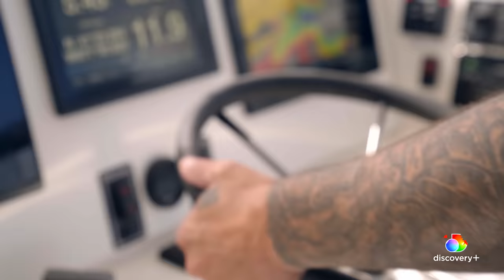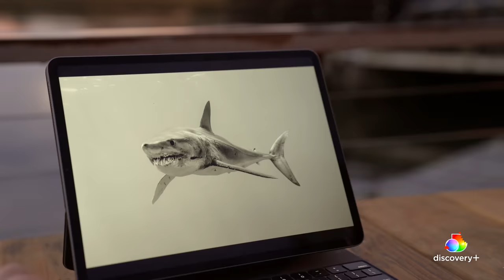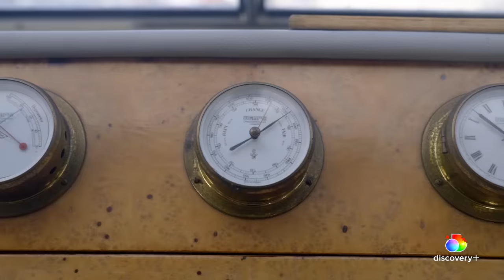The Mother of All Makos! | Dawn of the Monster Mako | discovery+